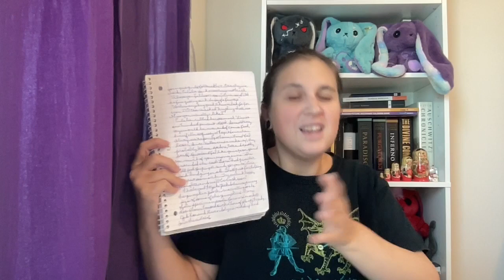Preptober 2023 (What I decided to work on for NaNoWriMo 2023, what I opted against, and why)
A quick discussion of my thought processes behind what I decided to work on for NaNoWriMo 2023, what I decided to keep on hiatus for the moment or not focus my main writing energies on, and why. Future Preptober videos will discuss the specific details of the project (synopsis and such), why I decided to do NaNo by hand for the very first time, and a tour of the pens I’ll be using for it.

My Voxer: UrsulaHartlein (Creeps and bullies will be instablocked)